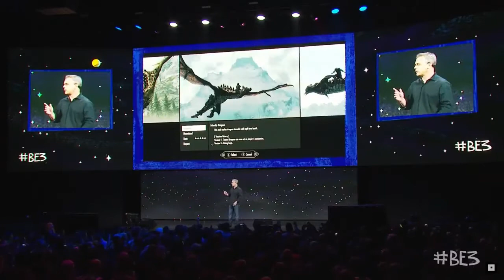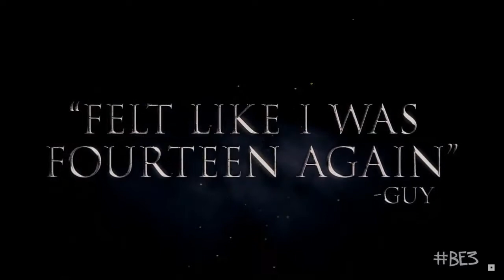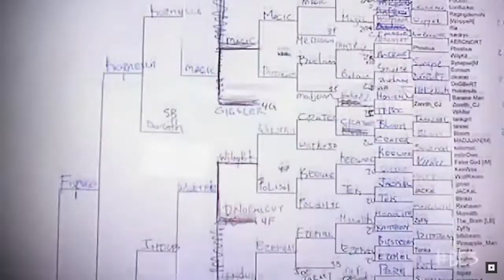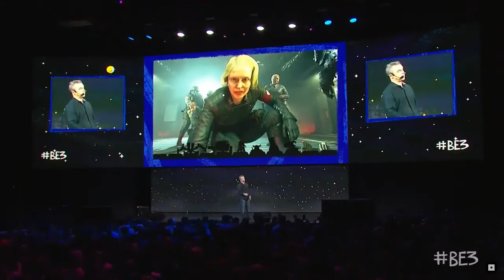E3 2017 - BETHESDA Showcase REACTION | The Evil Within 2, Wolfenstein 2, and More! | ft. PhenomSage!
Our REACTION to BE3 is a little smaller than last year but still pretty hype! Wolfenstein 2, and The Evil Within 2 are both looking crazy good and both launching this year! Plus DOOM VFR and Fallout 4 VR is pretty cool too! AND MASTER SWORD IN SKYRIM SWITCH!!!